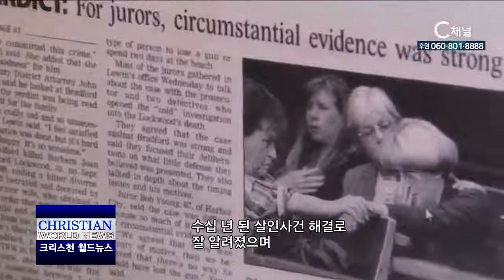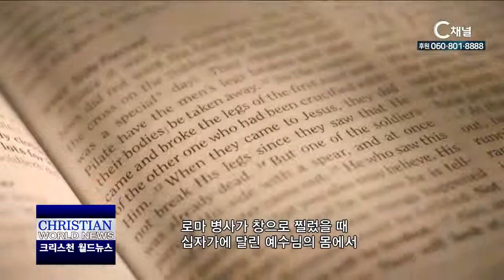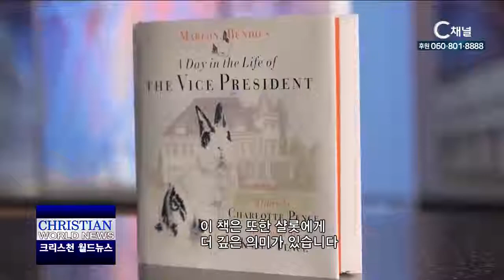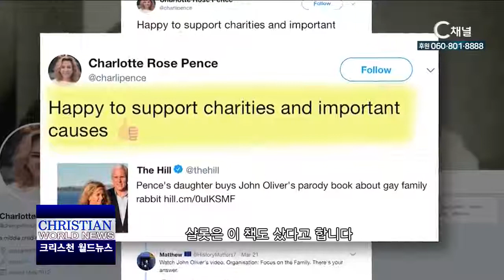CBN 크리스천 월드뉴스 189회